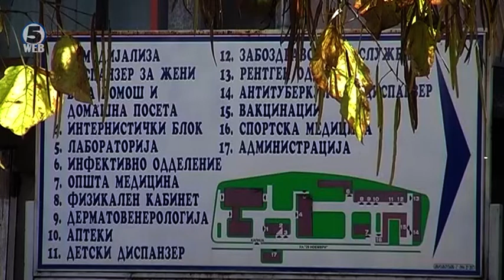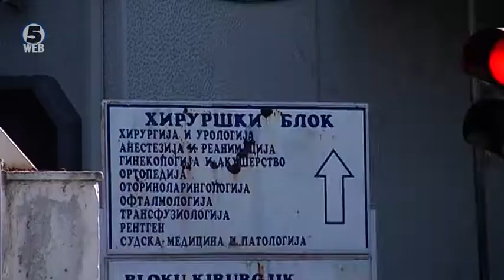Филипче: Со оваа законска измена се подобрува услугата кон граѓаните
Измените на Законот за здравствена заштита кои вчера поминаа на собраниска седница, денеска беа презентирани  од ресорниот министер Венко Филипче кој порача дека со нив очекува подобрување на услугата кон граѓаните.